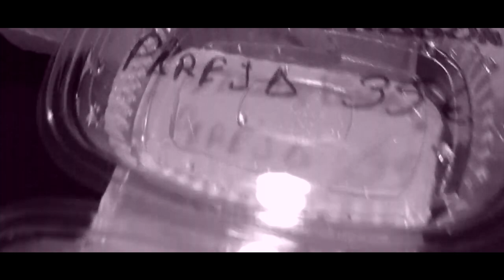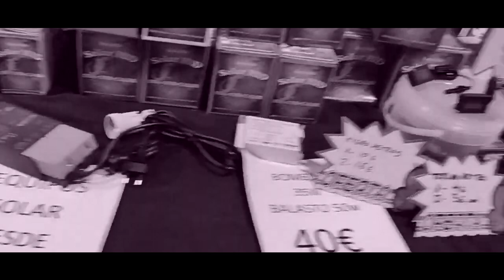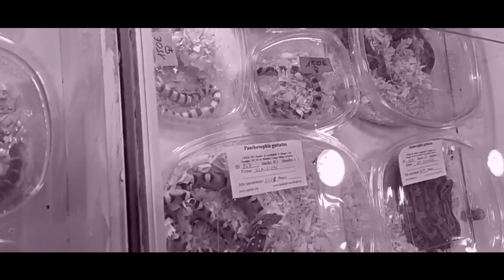EXPOTERRARIA ESPAÑA, MADRID 2022